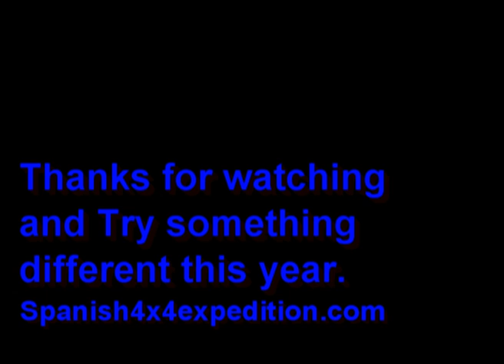Spanish4x4Expedition.Com Mountain introduction in December!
Spanish4X4expedition.com An Introduction and view of surrounding area and the view you can wake up to on holiday this year in spain. Take the Ferry to bilbao and we're only 320 miles (4.5 hours at 70mph) drive through some fab scenery or 3 hours south of barcelona and an hour south of Reus Porta Ventura (Universal Studios) Compare the cost of a trip for 4 on a package to this and then decide if you'd rather be another sardine in a tin OR create your own adventure !